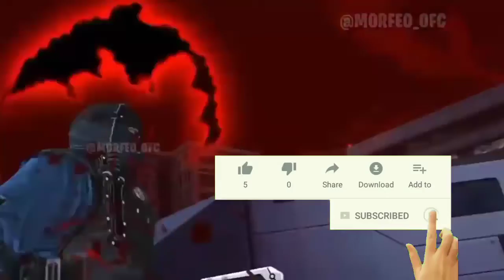April Elite Pass Free Fire / Next Diamond Royale / Season 35 Elite Pass Full Review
upcoming diamond royale free fire
next diamond royale free fire
today new diamond royale free fire
today new diamond royale
tonight update new diamond royale
today next diamond royale free fire
next diamond royale bundle free fire
april elite pass